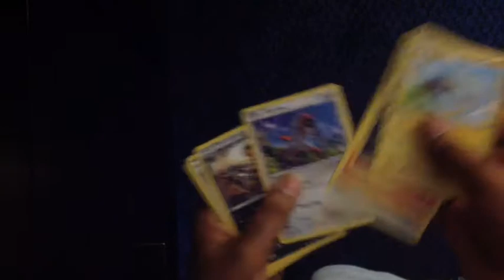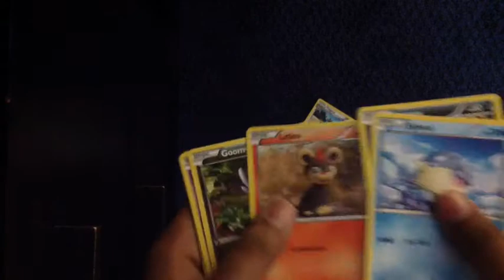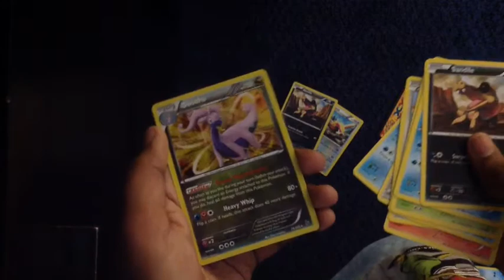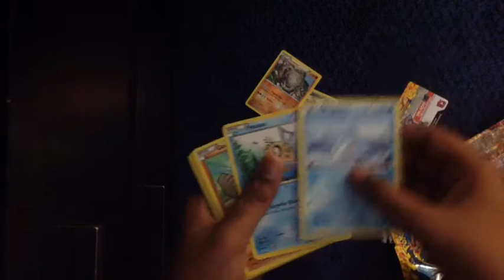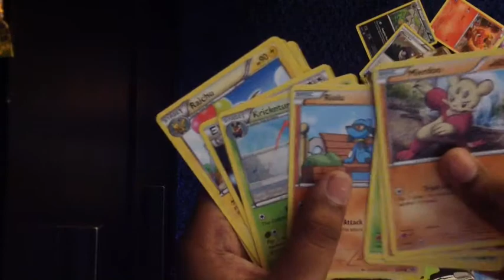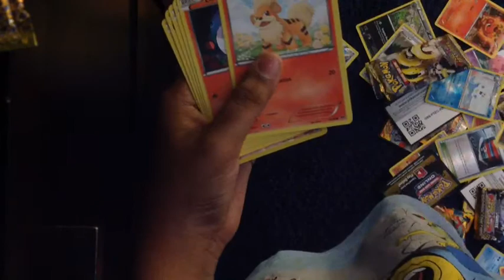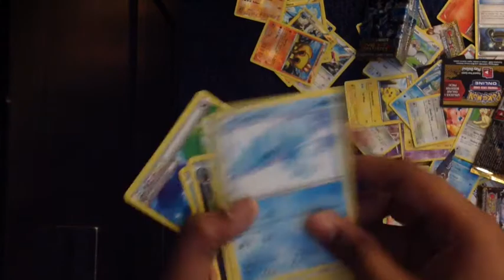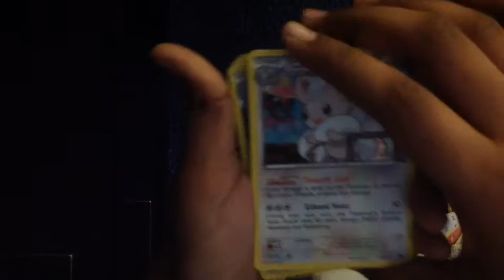Opening Twelve Pack Of Pokemon Cards (sorry For Leaving)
I'm back mother Anyway hope you enjoyed